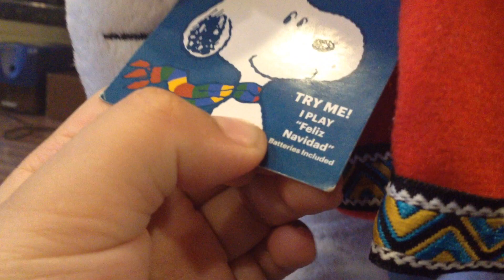4-year-old reviews Snoopy Christmas toy